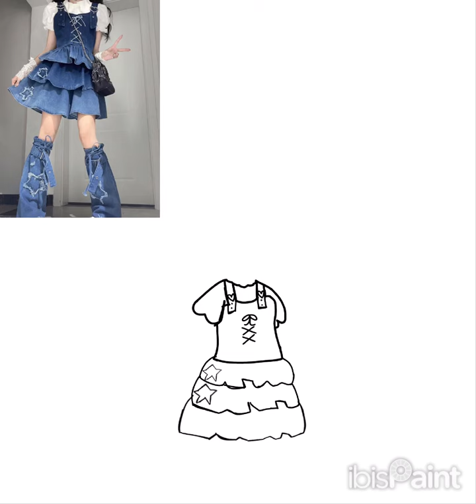MaKiNg CuStOm cLoThInG😌 (this took my 40 mins)